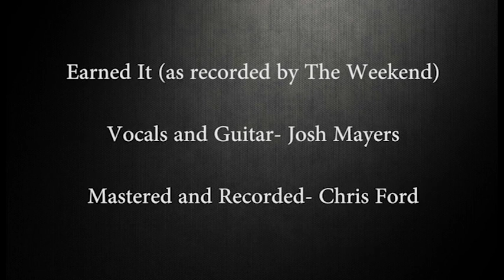Earned It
Earned It (as recorded by The Weekend)

Vocals and Guitar - Josh Mayers
Mastered and Recored - Chris Ford